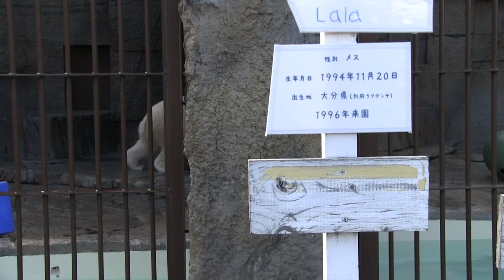大玉ぱっかーん！割れた瞬間リラは・・なんでも愉しむホッキョクグマ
Polar Bears,Lara(female/22),Lila(female/2).
久しぶりに登場した大玉。
飼育員さんが小さめの穴を２つあけて、新しいタイプのおもちゃにリメイク。
リラは喜び、しばらく夢中で遊んでいました。

(2017年10月18日(水)　北海道札幌市　円山動物園にて撮影)